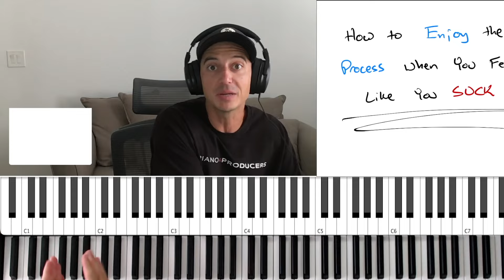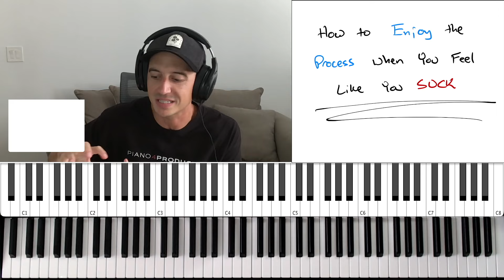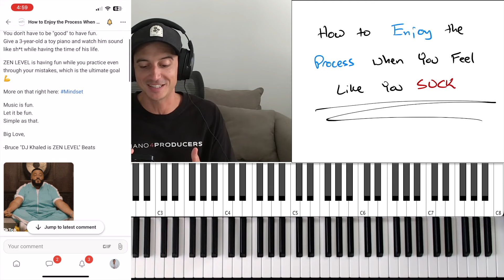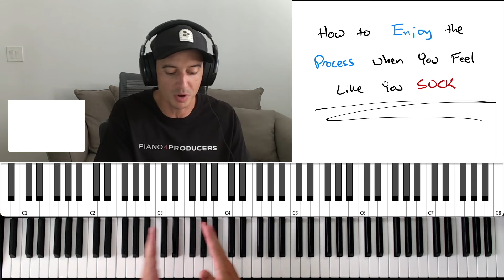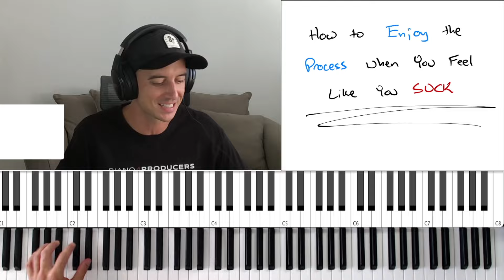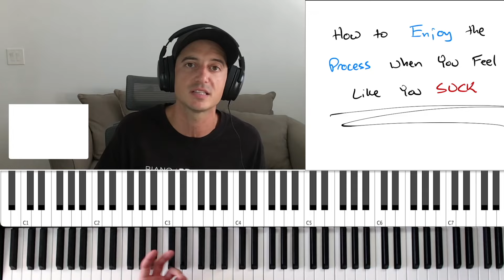How to Enjoy The Process When You Feel Like You Suck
If you want to stop feeling frustrated by where you are now and where you want to be... this video is for you 🙏🏼

👉🎹 FREE GROUP!

👉 Learn the FASTEST Way to Play Soulful Piano for Production on this Free Masterclass

🔴 ABOUT:
In this video, I openly speak on my challenges coming up as a musician, along with my mental & emotional growth as I've matured in music and as a human. This is outside of the typical "tutorial" style, and I hope there is something of value in here for you 🙏🏼

💿 CREDS:
Rapsody, Major Seven, Will Gittens, McDonald's, NETFLIX, ESPN, BET & more.

My name is BruceBeats and I help music producers & songwriters play advanced soulful harmony on the piano specifically for music production without "traditional music theory" methods that are inapplicable and outdated.

Music is fun, and learning it should be too 💪

⏰ TIMECODES:
0:00 - Intro
0:13 - Bruce's Musical History
5:21 - How to Enjoy the Process
8:02 - Who are you?
11:05 - Key Takeaways